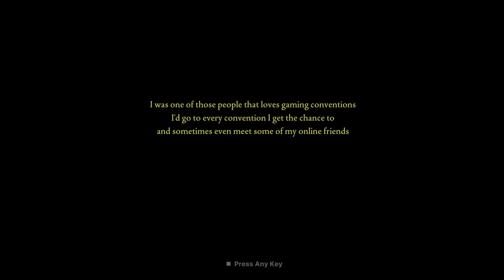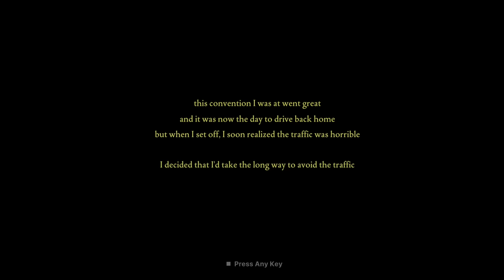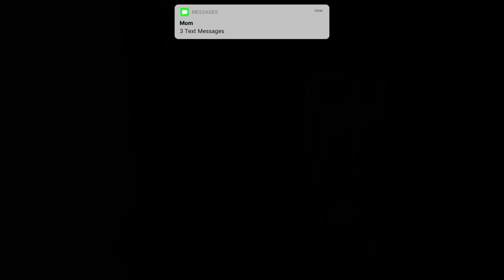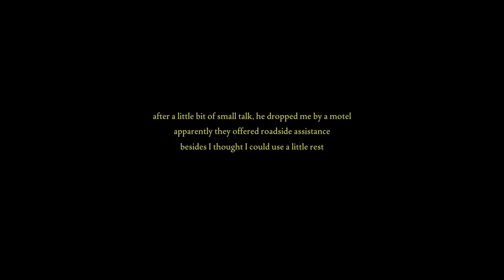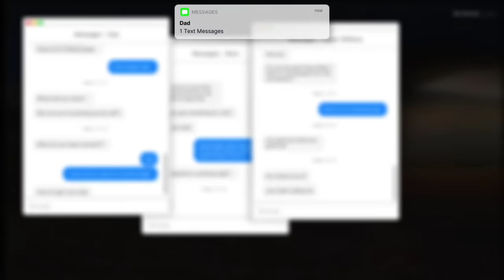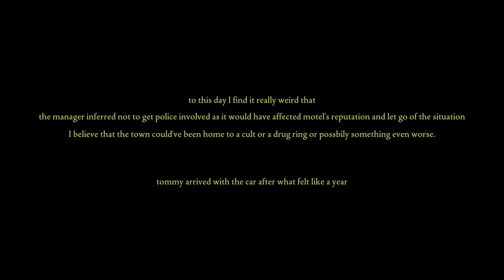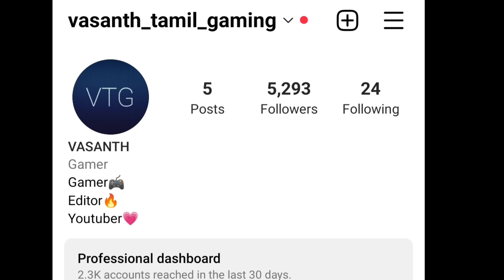Fears to fathom episode 2:Norwood Hitchhike full gameplay/On Vtg!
In the second episode of Fears to Fathom you play as Holly Gardner, a 19 year old who was driving back home from a gaming convention, as the traffic got horrible she decided to take the long way to avoid the traffic which leads to an unplanned trip to a motel. Little did she know what was going down in the Norwood Valley. She survived as she made the right choices.